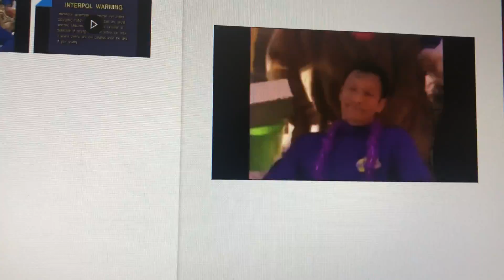Wiggle Bay [2002]